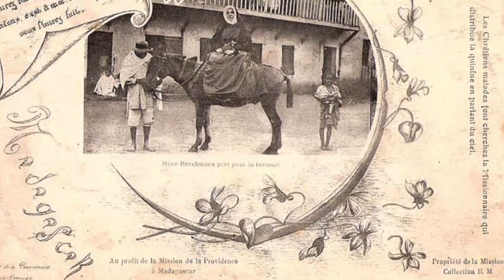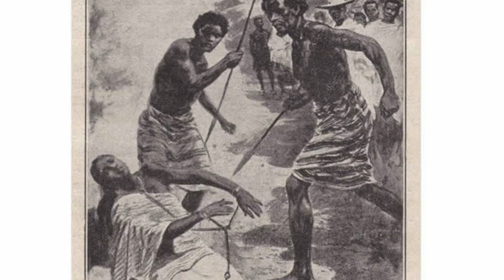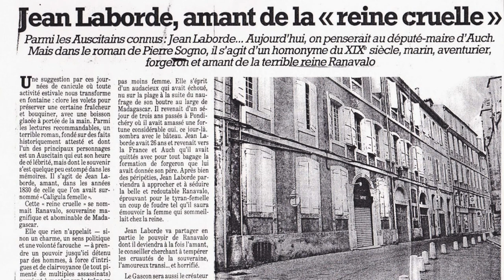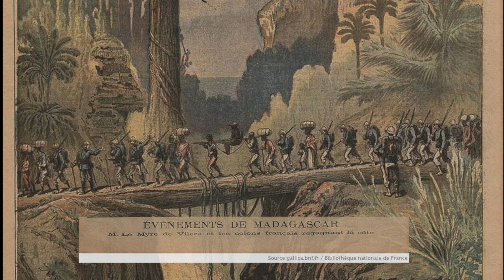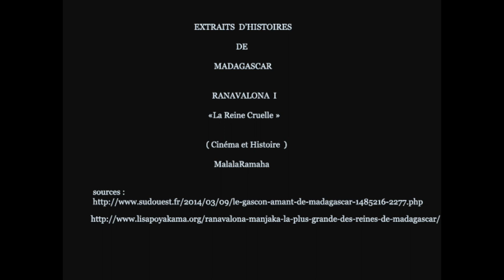Extraits d'Histoires Madagascar - RANAVALONA I - La Reine Cruelle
RANAVALONA nièce du Roi ANDRIANAMPOINIMERINA cousine du du ROI RADAMA IER "Extraits d'Histoires de Madagascar» détaille le destin de cette reine dite Cruelle .